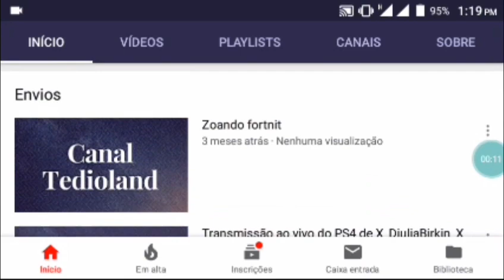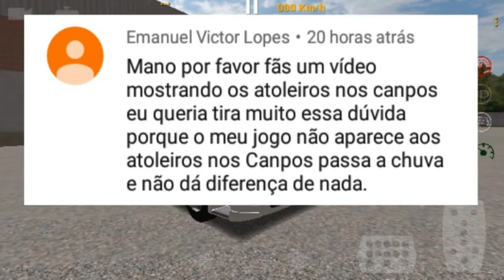Atoleiros,lama | Farming usa 2!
Celulares gamers com ótimo preço e de excelente qualidade,vejam aqui na minha loja

800 inscritos √

900 inscritos √

1.000 inscritos √x

Meu canal